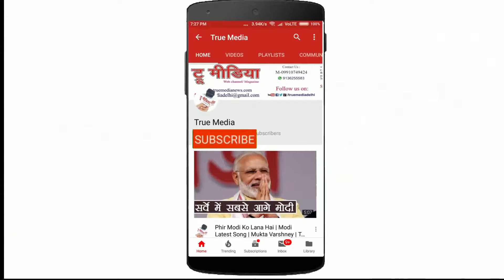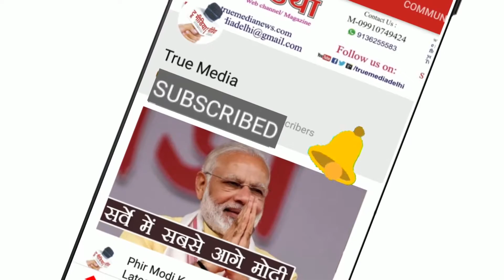Shiv Kumar Chourasia | वो ख्यालों में आते रहे... | Ma hansvahini Manch True Media